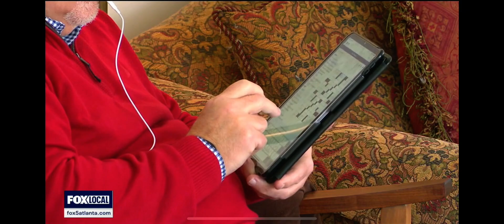Dr. Wikoff on Fox 5 Discussing Tinnitus Treatment with the Lenire Device!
Check out Dr. Wikoff and her patient on Fox five Atlanta discussing tinnitus treatment with the Lenire device!